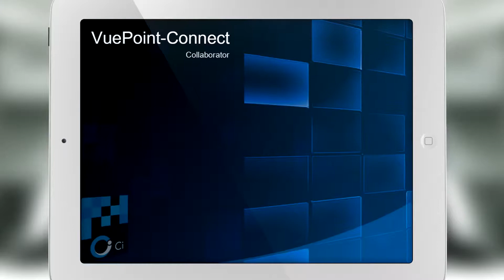VuePoint-Connect Corporate Commercial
Commercial for our Corporate Collaborative Environment